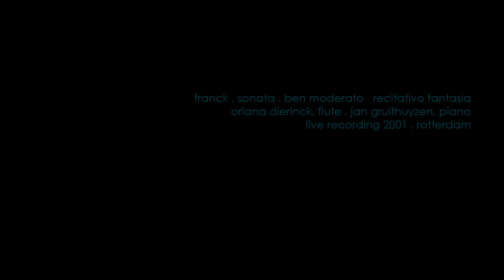oriana dierinck . césar franck . sonata . III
franck . sonata . III.ben moderato  recitativo fantasia
oriana dierinck, flute . jan gruithuyzen, piano
live recording 2001 . rotterdam